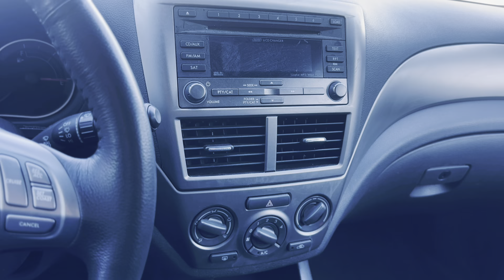Pre-Owned 2008 Subaru Impreza Outback Sport AWD 4D Hatchback P6430A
Recent Arrival!

Our 2008 Subaru Impreza Outback Sport Hatchback in Black is ready for you. Powered by a 2.5 Liter 4 Cylinder generating 169hp connected to the 5 Speed Manual transmission for easy passing. This All Wheel Drive wagon grips the road no matter the conditions while offering up to 28mpg on the highway. The Outback has iconic styling with roof rails, rear gate spoiler, 17-inch alloy wheels, a rear window wiper, and heated power mirrors.

Inside, our Outback Sport cabin is nicely outfitted with the creature comforts you crave and soft-touch materials that smooth every drive. You can enjoy air conditioning, power accessories, keyless entry, an impressive six-speaker audio sound system with AM/FM/CD player, and an auxiliary input. You will know you made the right choice.

Subaru offers top safety features like ABS, tire pressure monitoring, daytime running lights, LATCH for child seats, and plenty of airbags that have helped earn excellent safety ratings. This Impreza Outback Sport is practically calling your name: Versatile, stylish, and family-friendly! Save this Page and Call for Availability. We Know You Will Enjoy Your Test Drive Towards Ownership!

20/27 City/Highway MPG Bl2 2008 Subaru Impreza 4D Hatchback Outback Sport 2.5L SOHC 5-Speed Manual with Overdrive AWD